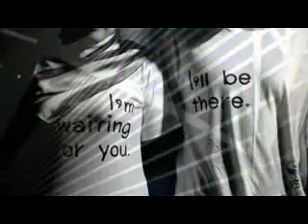Mardziah & Muin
Dewan Kossas UPM